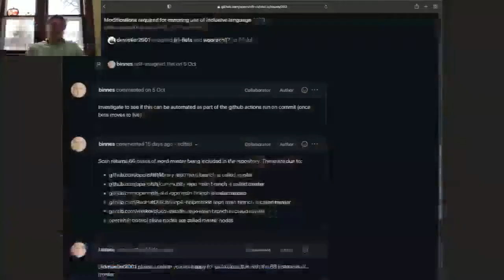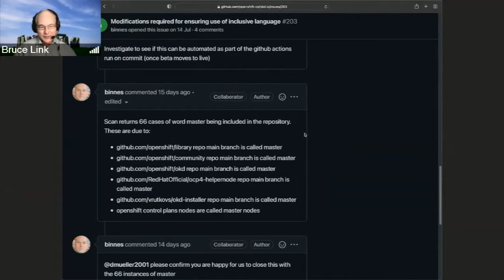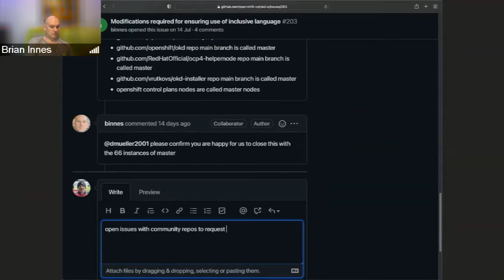OKD Working Group Documentation Subgroup Meeting 11-30-2021